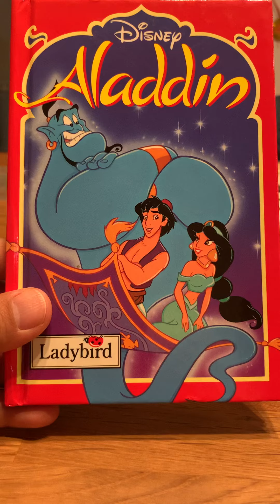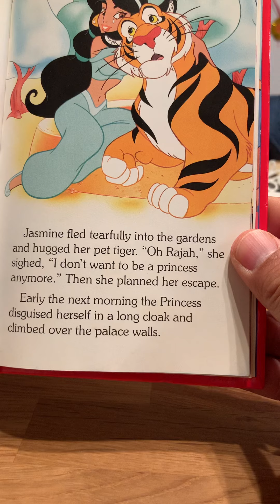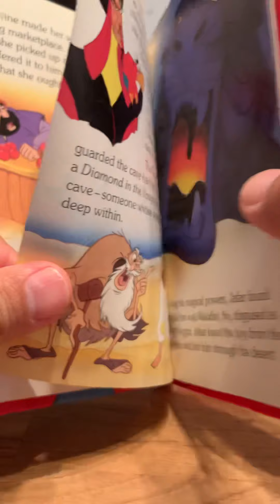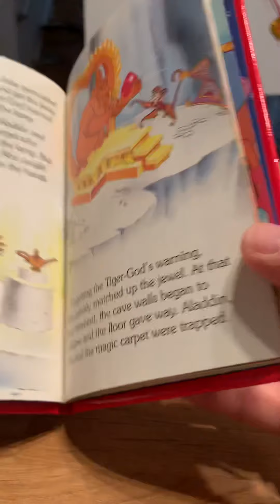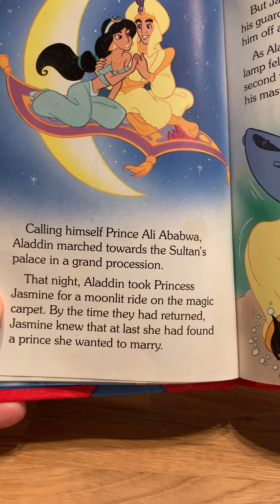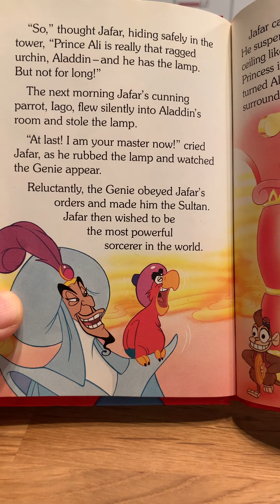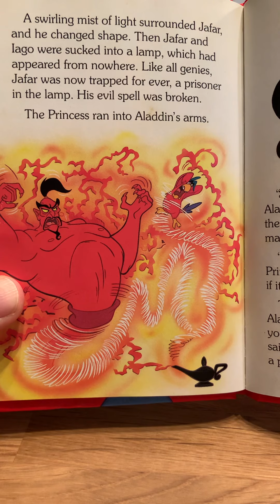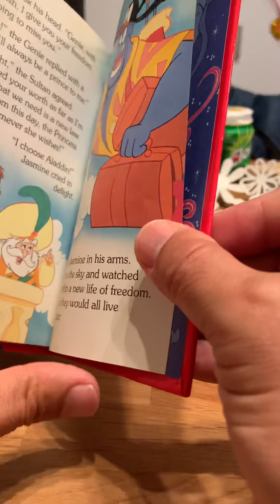Disney Aladdin picture book read aloud